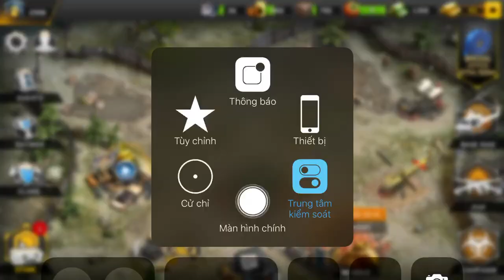Game Left To Survive #1 : Làm vài ván solo 1v1 nào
-Game : left to survive
- Game left to survive là một game bắn súng khá hay mọi người hãy dow game và chơi cùng mình và anh em trên nhóm Cộng Đồng Left To Survive Việt Nam trên facebook nhé